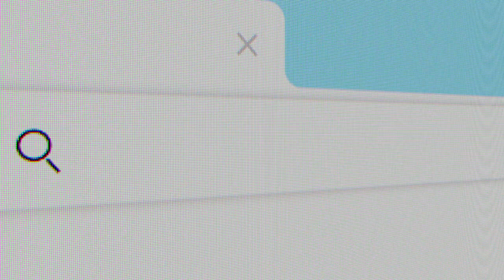苹果公司进军先购买后支付板块 afterpay & Klarna 好日子到头?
人工客服小助手微信：gomarketssyd 或 gomarketsau3
墨尔本电话（中文服务）：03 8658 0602
悉尼电话（中文服务）：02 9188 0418